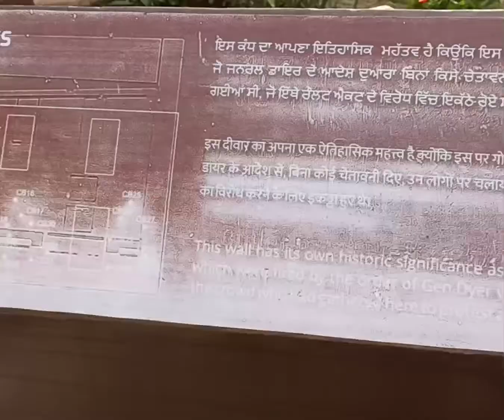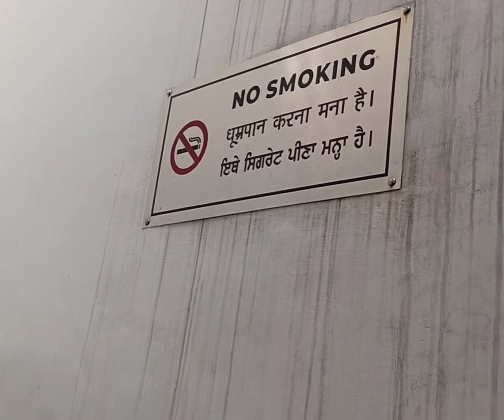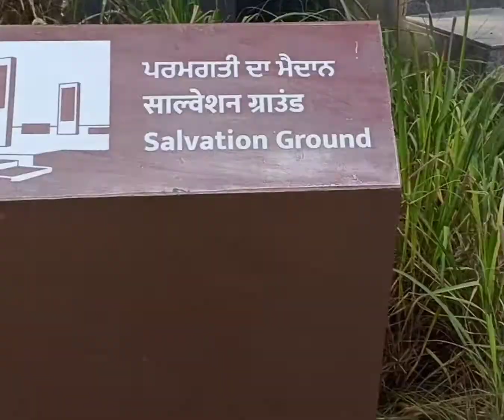teri mitti me mil jawa song view from Jallianwala Bagh,(Punjab,Amritsar)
Narenderku73